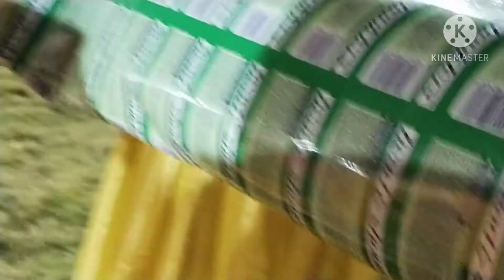🙄इससे पहले मेरे घर में कोई पालक 🥬🥬 को खाता नहीं था.. ..अब इस पालक के 😏सामने पालक पनीर🥗 भी मात है....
hii,
guys wlcm too myy channel 😁😌..
hope all are good 👍..
i am also fine 👍..
today's in my vlog ❤️❤️.
💞 sawadist palak recipe 🥗..
💞 nearby marriage garden 🌆🌃🌉..

and 🙄,
please 🙏🥺,

and 🎉🎊..
myy channel 🖤🖤..
byy 🖐️🖐️ guys..